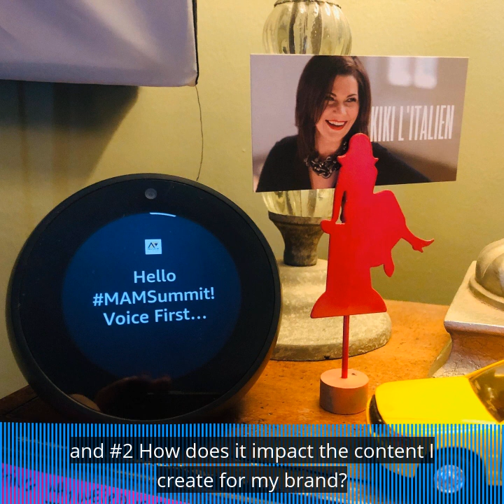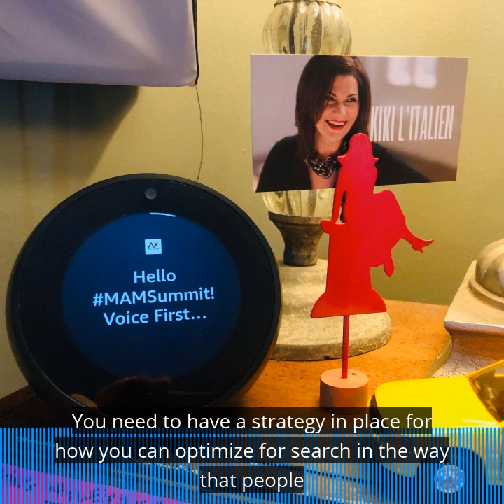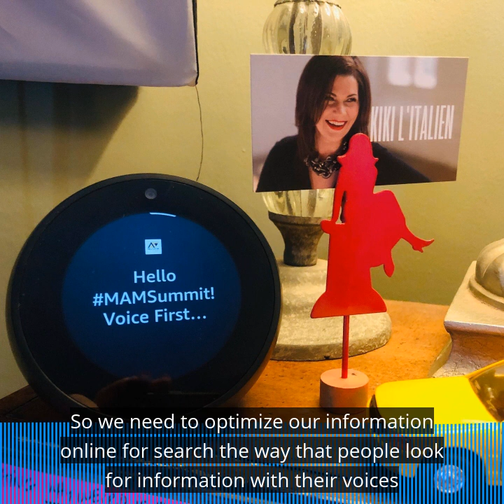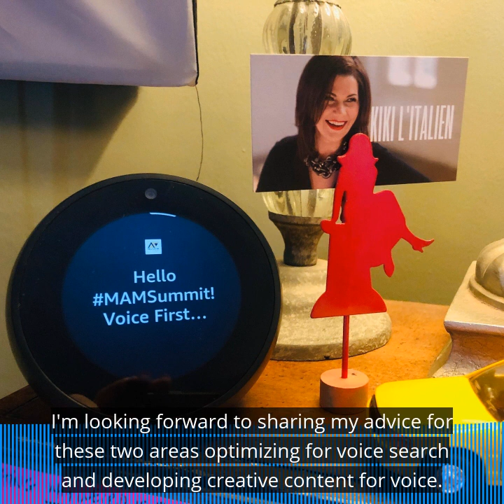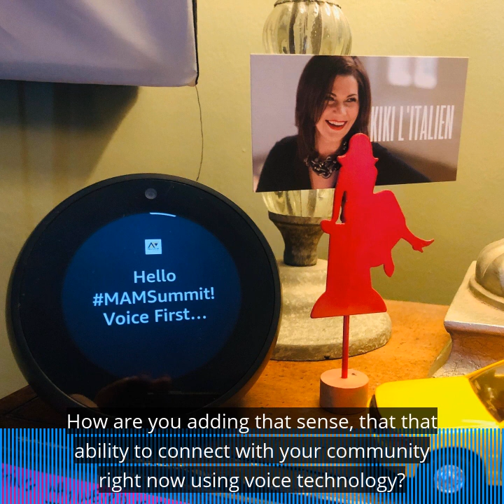MAMSummit – Voice Marketing and Voice Search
This is just a quick video to say hello using my flash briefing from this morning as I get ready to head over to the Mid-Atlantic Marketing Summit (being held April 26, 2019 at the NEA Conference Center in Washington, D.C.)

I'll be speaking about Siri and Alexa (and Google and the others!) and what marketers need to know as they develop a strategy around voice.

It will be good!